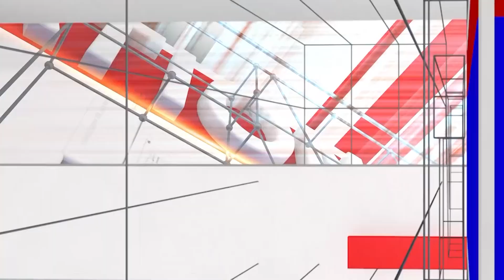Vamana: Shokdhar Unknowingly Reveals His Look in The Movie | Dhanveer | National TV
Vamana: ಕಣ್ಣಿಗೆ ಲೆನ್ಸ್ ಗೊತ್ತಿಲ್ದೆ ವಾಮನ ಲುಕ್ ರಿವೀಲ್ ಮಾಡಿದ್ರಾ ಧನ್ವೀರ್ | Dhanveer | National TV